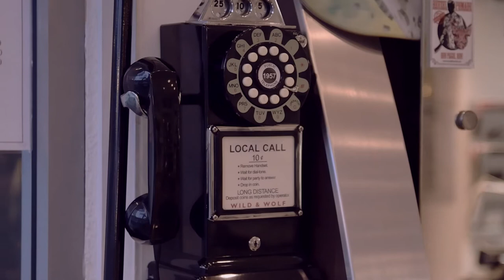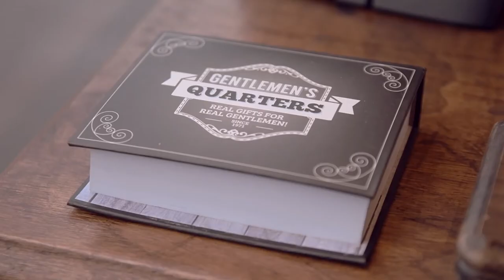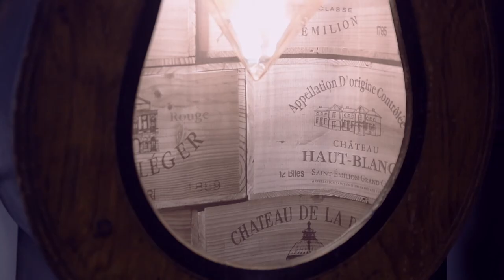Mike Hull - Photography & Videography Folkestone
Mike Hull has the ability to adapt to most situations: from taking photos at a christening to standing track-side as a car speeds past.
If you're in need of a photographer and don't want to pay the prices that others in the area charge, get in contact today to discuss your needs.